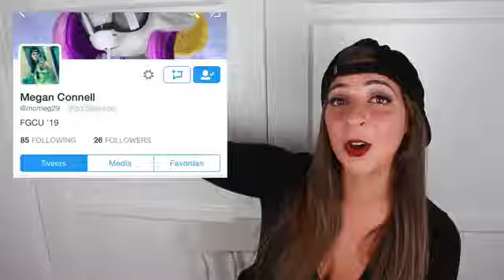Reading FAN FACTION!